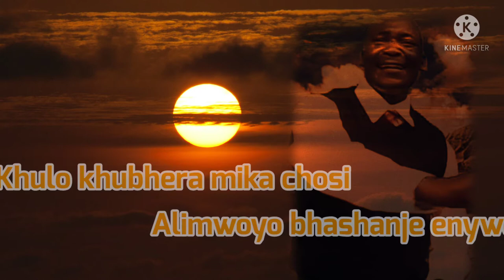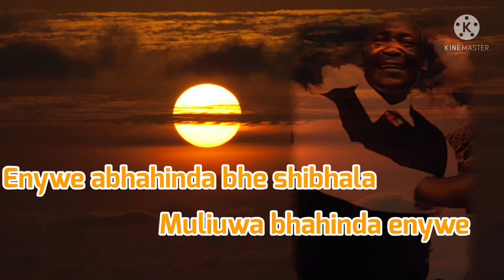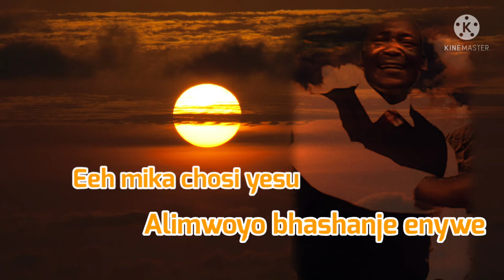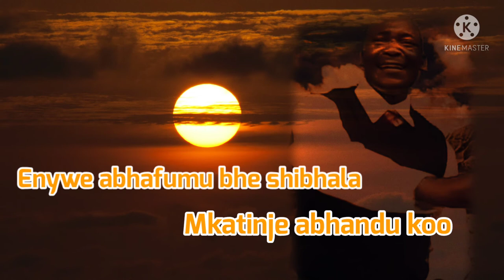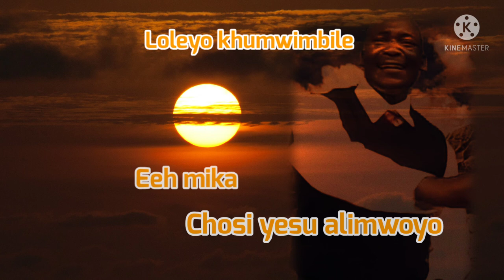Ev Joseph Shisia wasira alimwoyo luhya song lyrics video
Be a nicer guy... Share